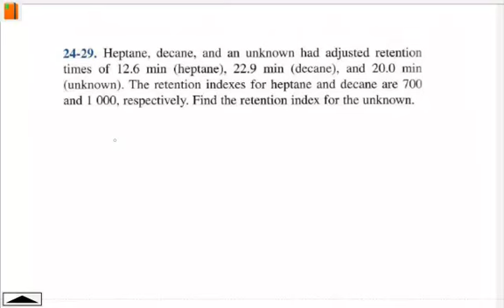Cálculo del índice de retención (Kovats) en Cromatografía